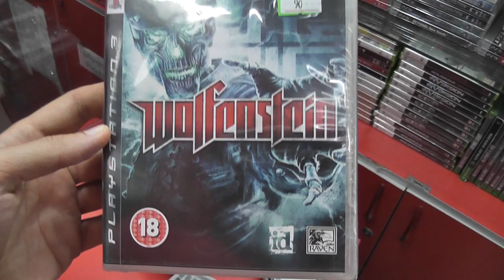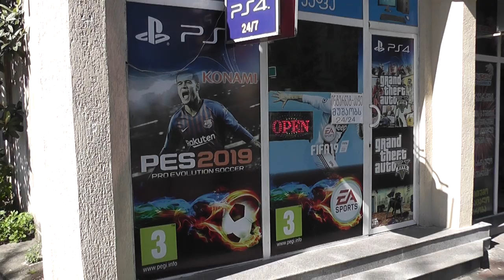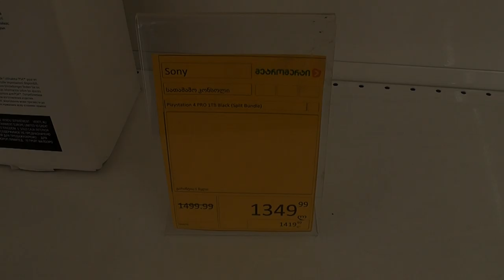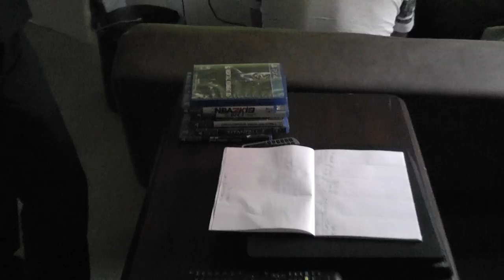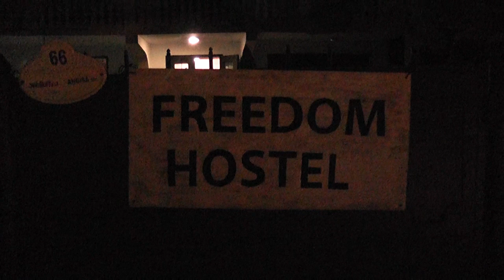Видеоигры в Батуми / Тбилиси / Грузии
Вас ждут кусочки моего приключения в Грузии, а также видеоигровой хант, со всей ответственностью заявляю, что я перевернул всю Грузию в поисках консольных игр, наслаждайтесь, отличного вечера Джентельмены!)